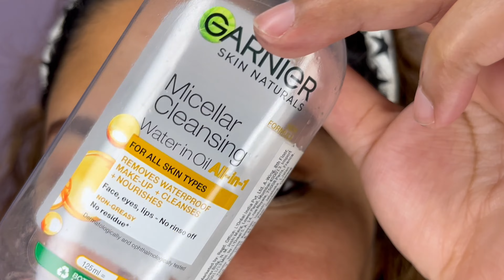Quick and creative office eye makeup look 🪄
Eye makeup tutorial for office look easy and simple .